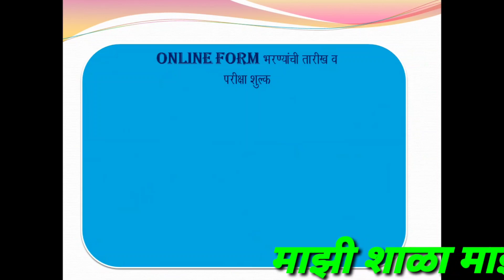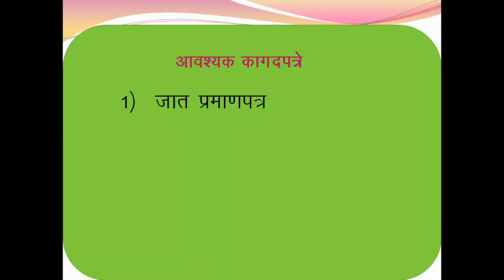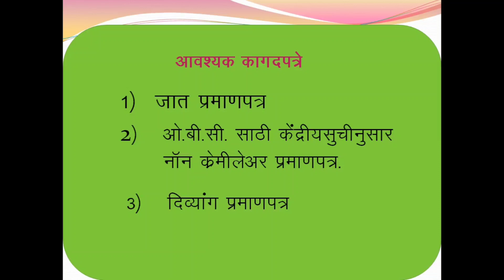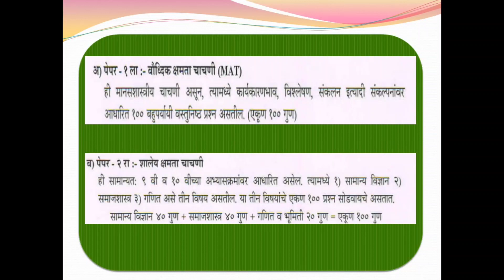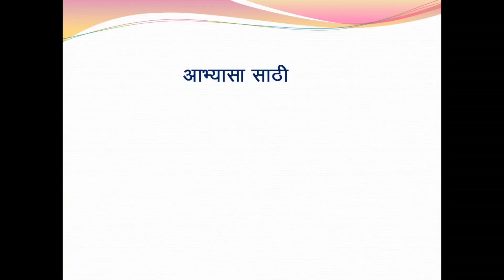NTS Exam 2020-21|| कधी होणार परीक्षा || संपूर्ण माहिती|| Latest Update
NTS Exam 2020-21|| कधी होणार परीक्षा || संपूर्ण माहिती

Science Hunger Link-

MathsHunger Link-